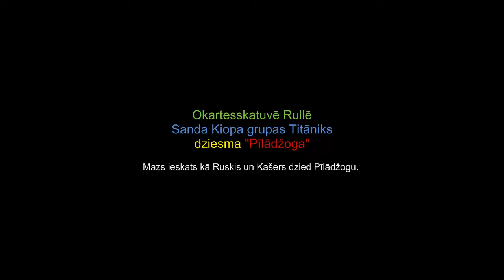Okartesskatuvē dzied Sanda Kiopa grupas Titāniks dziesmu "Pīlādžoga"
Okartesskatuvē Rullē Sanda Kiopa grupas Titāniks dziesma "Pīlādžoga"
Mazs ieskats kā Ruskis un Kašers dzied Pīlādžogu.